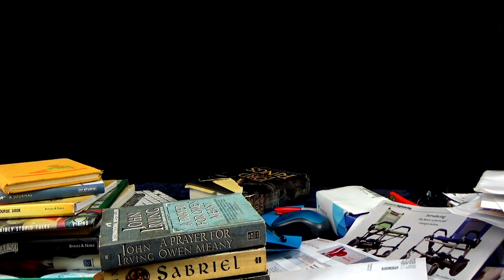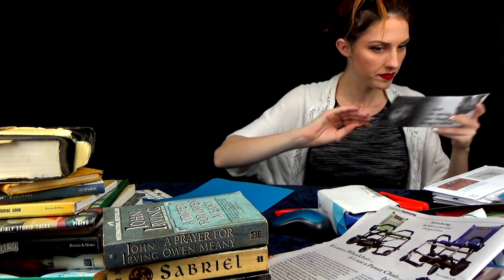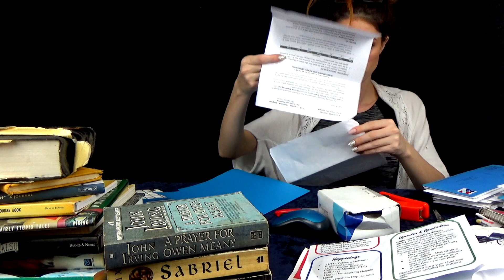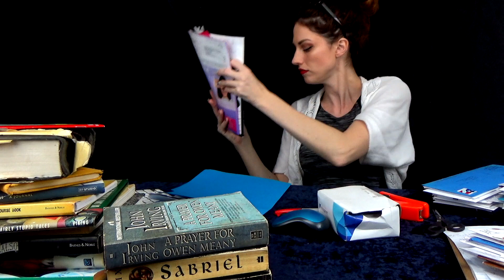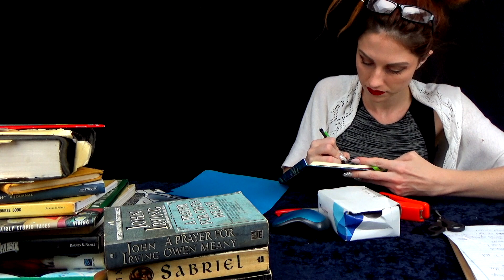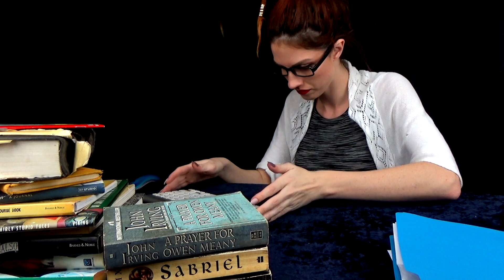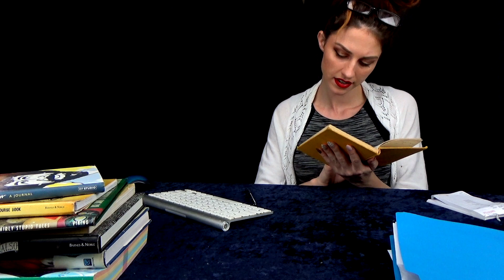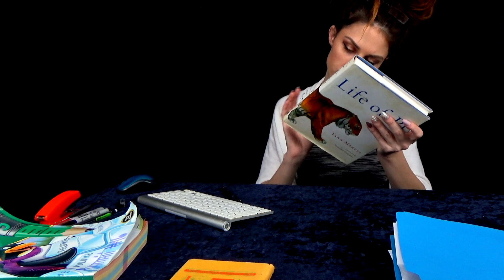~ASMR ~ Overworked Librarian Still Has Not Met Her Deadline ~ Part 2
One step forward and two steps back, it always seems. Every time I feel that I have almost caught up, I find myself back at square one. Luckily I'm built for this thang 😉💪 and I can complete and compete. Overworked librarian🤓 A.K.A Super Woman 😘😎

~ Typing ~ Writing ~ Concentrated ~ Ripping ~ Sorting ~

What is ASMR?

Hope you enjoyed this video!!! Let me know what you'd like to see more of!

Sincerely,

Siren ArtsyFart 🧜🏼‍♀️🎨💨